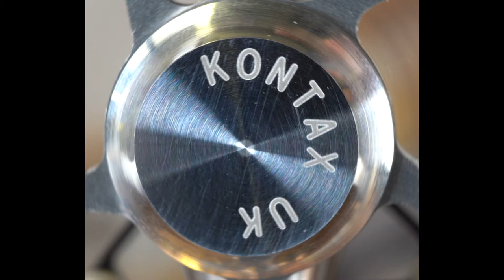KS90 Stirling Engines - by Kontax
THE SIMPLE STIRLING ENGINE CONCEPT
What is a Stirling Engine?
Stirling engines convert a small temperature difference into motion. As long as one plate is warmer (about 5°c) than the other then the engine will run. It doesn't matter which plate is warmer, as long as the other is cooler. If you reverse the temperature differential, and cool the plate that was warm, and warm the plate that was cool then the engine will run in reverse. The Stirling engine is named after its inventor, Rev. Robert Stirling, who patented his idea in 1816.

Stirling engines work by cyclically heating and cooling the air inside the main chamber. As the air heats up it expands, and as it cools down it contracts. This expansion and contraction drives a small piston which in turn drives the flywheel. The clever thing about Stirling engines is that the mechanism for cycling the heating and cooling of the air is built into the engine in the form of the displacer, which is driven by the flywheel and moves the air from the warm side to the cool side and back again over and over.

Eco-friendly
The Kontax KS90 Low Temperature Differential Stirling Engine is the ultimate eco-friendly device, showing with one spin of the flywheel a clean and simple way of converting waste heat into motion. Because these engines rely on a temperature difference for operation, they will run on almost any source of warmth. Typical heat sources include hot coffee or tea, warm sunlight, CRT monitor, TV digibox and the human hand.

Efficiency
Because Stirling engines have a theoretical 40% greater efficiency than photo-voltaic (PV) panels worldwide energy companies are investigating using them as a way to provide energy in a more sustainable and environmentally friendly way. Such companies use our full range of low temperature engines to demonstrate the principles behind generating electricity using Stirling engines.